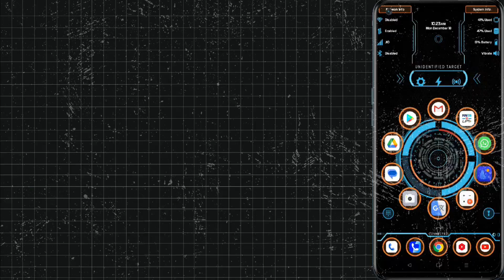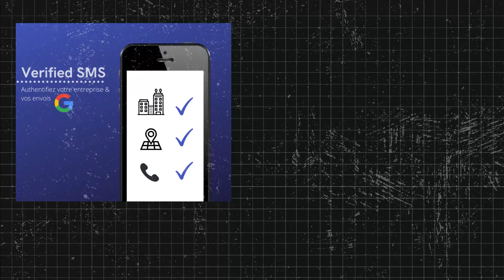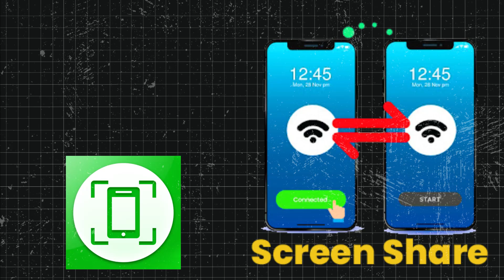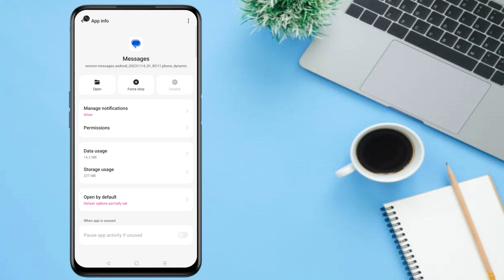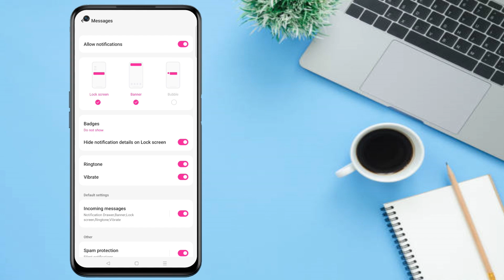Youre sharing your screen with someone how to stop | Someone has access to your screen Problem Stop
Someone has access to your screen | You are sharing your screen with someone message Solution | AKY
In This Video.
आज के इस विडियो में हम आपको  ~  के बारे में Full Details में बताने वाले है यदि आपको किसी भी प्रकार की समश्या आ रही हो तो आप हमें कमेंट करके पूछ सकते है

Our Product
My Camera Check it

My Mic. Check it

My Light Check it

My Laptop Check it

Your Queries .
Someone has access to your screen,
You are sharing your screen with someone message Solution,
phone hack hai ya nahi kaise pata kare,
someone has access to your screen problem,
screen sharing app kaise band kare,
youre sharing your screen with someone how to stop,
youre sharing your screen with someone,
you are sharing your screen with someone message,
you're sharing your screen with someone how to stop,
you're sharing your screen with someone message problem solve,
you're sharing your screen with someone message app,
you're sharing your screen with someone problem solution,